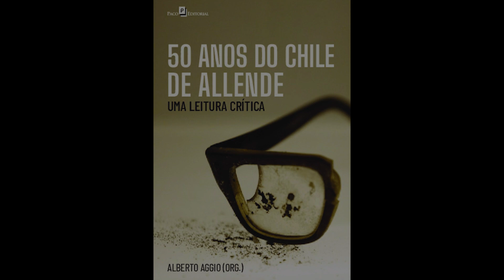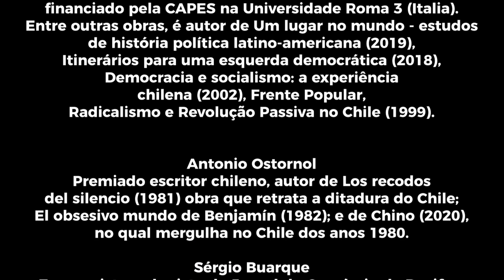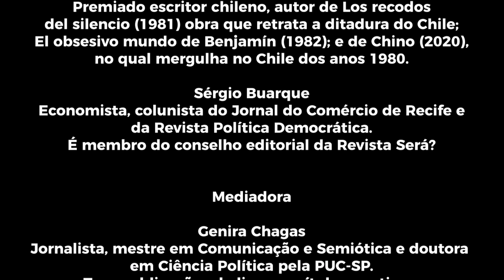Debate CEDEM virtual - 50 anos do Chile de Allende - realizado em 12/07/2023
O golpe militar ocorrido no Chile, em 11 de setembro de 1973, provocou a queda do governo do socialista Salvador Allende, que se suicidou no interior do palácio La Moneda, depois de intenso bombardeio. A partir daquele dia ocorreu um período de silêncio, ao mesmo tempo em que, a cada ano, ao se rememorar o golpe, explodiam jornadas conflitantes. Para lembrar as cinco décadas do acontecimento, o Centro de Documentação e Memória promoveu o Debate CEDEM 50 anos do Chile de Allende, em 12 de julho.

O tema foi debatido por quatro especialistas. Alberto Ággio, da Faculdade de Ciências Humanas e Sociais (FCHS), da Unesp, que é organizador da coletânea 50 anos do Chile de Allende, uma leitura crítica, lançada pela Paco Editorial. A obra trata do processo histórico daquele governo, desde a vitória eleitoral de 1970, até o golpe em 1973. O escritor Antonio Ostornol, autor do capítulo do livro intitulado A persistência da memória, fracasso e reinvenção dos sonhos, fará parte do debate. O economista Sérgio Buarque, exilado no Chile no governo Allende, completa o time de debatedores.